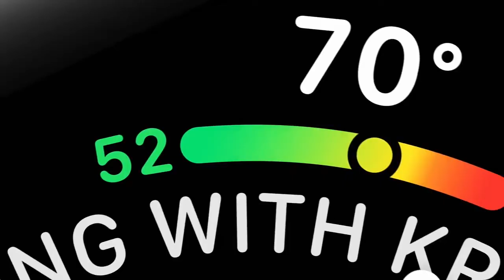100% official product